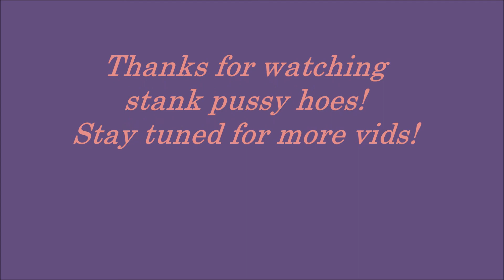POWER RANGERS 2017 MOVIE REVIEW